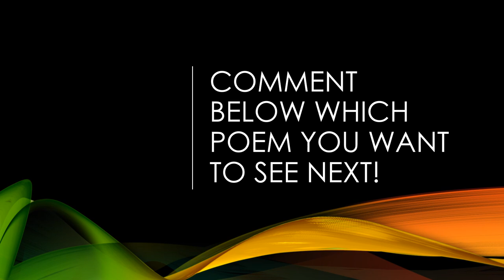"High Noon" by Liu Xia (Read by Kareem Badreddine)